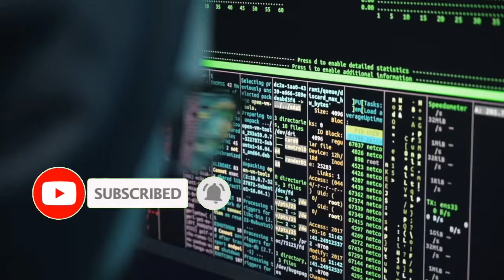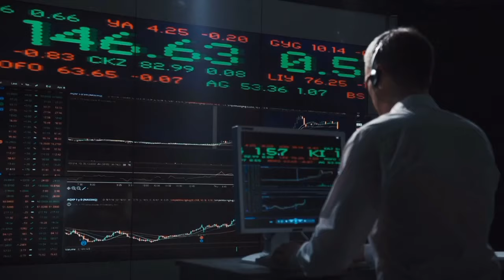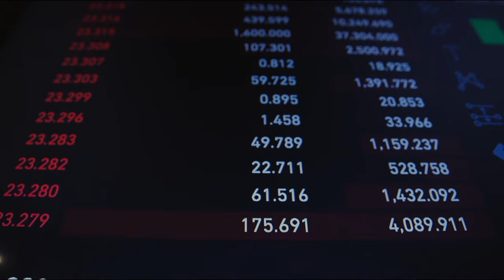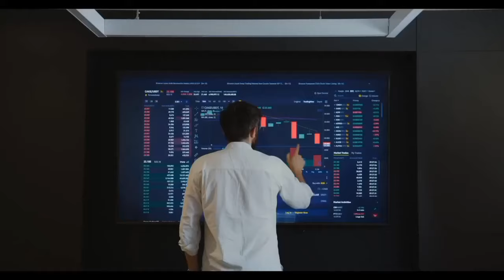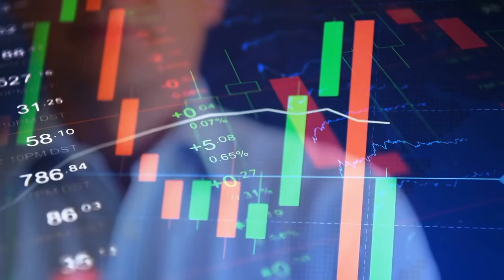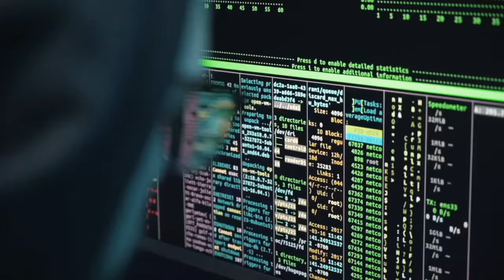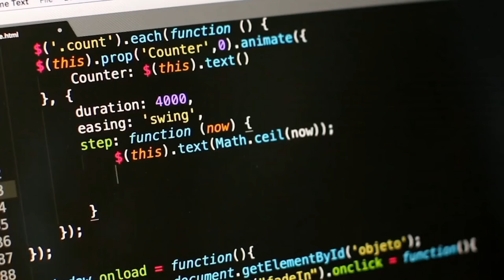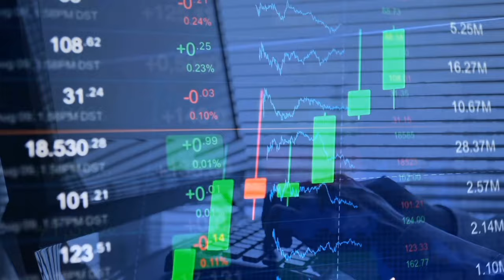BREAKING: FIRST TIME IN SHIBA INU ENTIRE HISTORY! THIS IS OUT OF CONTROL! SHIBA INU COIN NEWS UPDATE